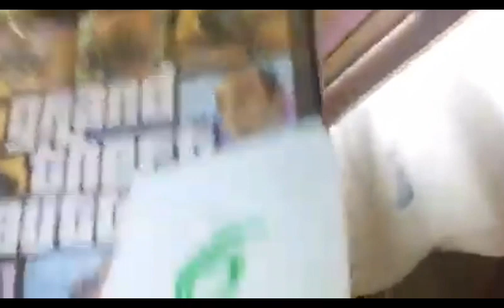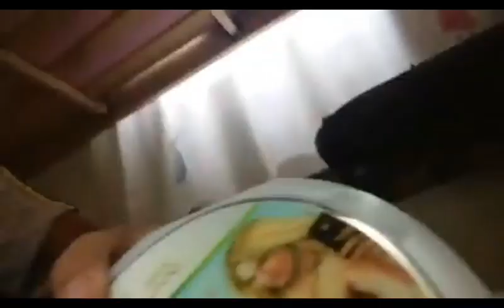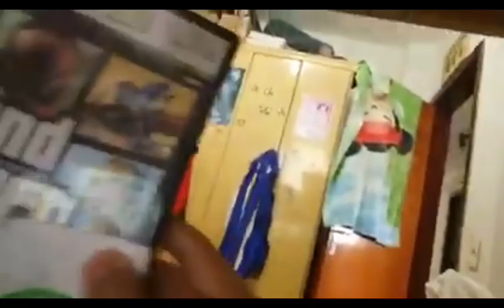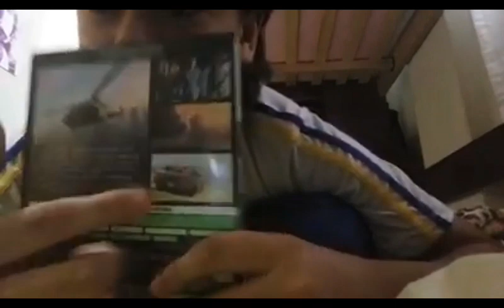EU CONSEGUI O GTA 6?!!GANHEI O GTA 6 DE GRAÇA DA ROCKSTAR GAMES??!TENHO GTA 6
5 LIKES QUEM 😉😉😉